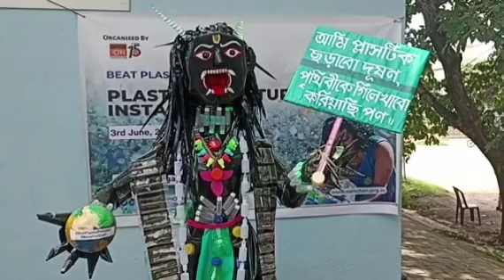পরিবেশে সচেতনতা সাইকেল দিবসে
মহুয়া ঘোষাল দুর্গাপুর ৩ জুন ২০২৩

বিশ্ব সাইকেল দিবসে দুর্গাপুর একাধিক সামাজিক ও সেচ্ছাসেবী  সংগঠন সহ দুটি স্কুলের পড়ুয়ারা সাইকেল মিছিল করেন প্লাস্টিক দূষণ রুখার বার্তা নিয়ে। বিধাননগর এডিডিএ মার্কেটে ওই মিছিল শেষ হয়। এবং সেখানে সবাই একত্রিত ভাবে মিলিত হয় শহরের বিভিন্ন এলাকা ঘুরে। একটি সেচ্ছাসেবী সংগঠনের সদস্য কবি ঘোষ জানান, বিশ্ব সাইকেল দিবসে আমরা মানুষকে সচেতন করার চেষ্টা করছি। যে পরিবেশ'কে যদি সুস্থ রাখতে হয় তাহলে, পরিবেশ দূষণ কমাতে হবে।  ভাবনাটা মানুষের মধ্যে জাগ্রত করা হচ্ছে। আর এই বছর আহ্বান 'প্লাস্টিক দূষণ'। প্লাস্টিক বর্জন করা শুধু নয়। যে প্লাস্টিক দূষণে ব্যবহারে নিষেধাজ্ঞা জারি হয়েছে আমাদের দেশে। কিন্তু মানুষ সচেতন নয়। তাই আমাদের এই মহিষী সাইকেল মিছিল।